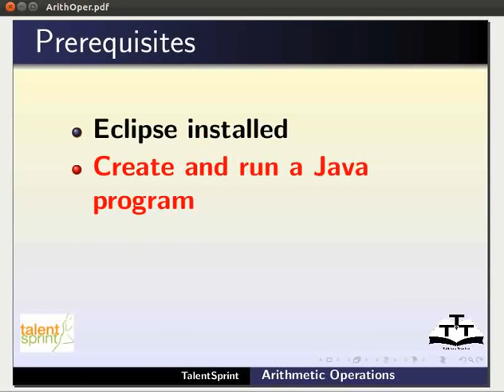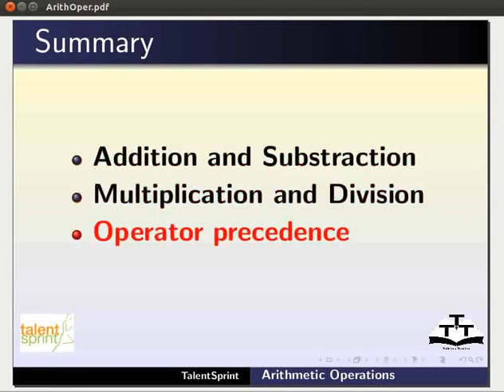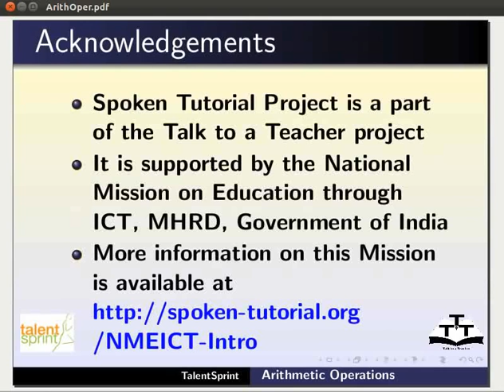Arithmetic Operations - Oriya